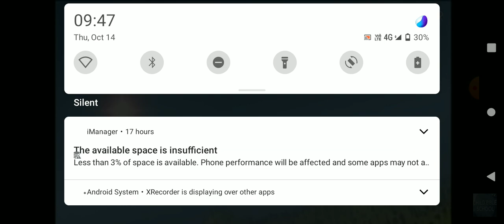Sunday school | BIBLE STORY in Telugu | plise like 👍👍👍👍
many of years ago the god maka a human .

Sunday live/ today messages/PJs Paul foundation / 14 Oct 2021 / PJ Stephen Paul live / PJs live / PJs song / new bible messages and story / 2021 message /
PJ Stephen Paul New message / new bible messages / new 📉 the / thandri sannidhi / thandri new bible story /
thandri new video / thandri sannidhi new
songs / thandri sannidhi latest song.

plise YouTube this video can't cancel

I rekest you .🙏🙏🙏🙏🙏🙏🤝🤝🙏🙏

plise YouTube Borst my channel

2021 new bible story

plise like

thinks 🙏🙏🙏🙏🙏🤝🤝🤝😄🎮😄👍😄👍🙂😀😀😀😚😚😚😚😁😆👍👍